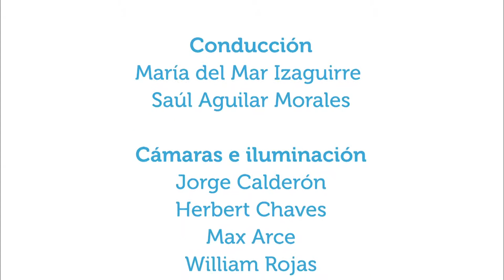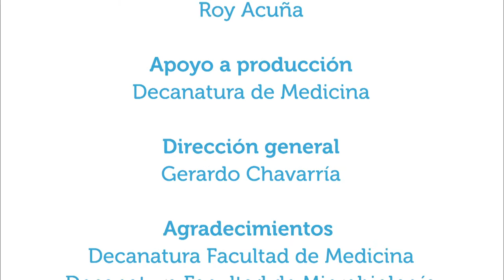Calidad de aire y nuestra salud 5oct2015 Parte 3 de 3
La calidad del aire afecta la salud del ser humano, de los animales y las plantas. En este capítulo de Vivir Mejor se conversa con el especialista en calidad de aire José Félix Rojas, del Laboratorio de análisis ambiental de la Universidad Nacional, acerca de este asunto de salud pública y de responsabilidad de cada persona.  (Parte 3 de 3)